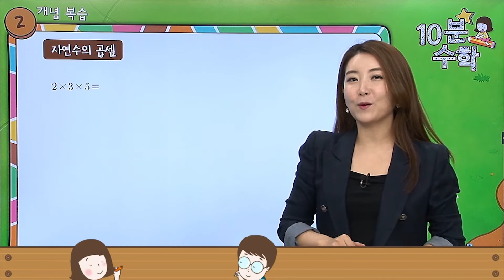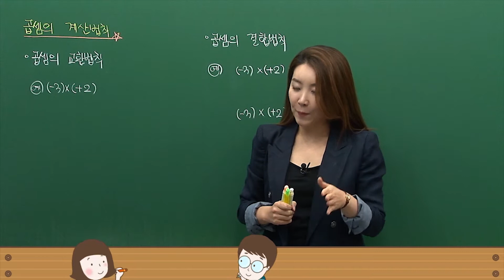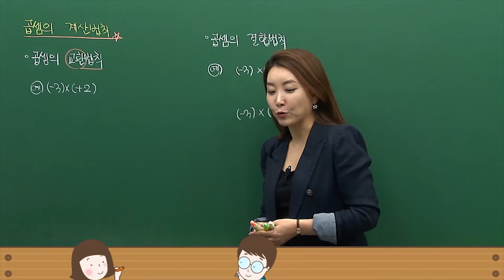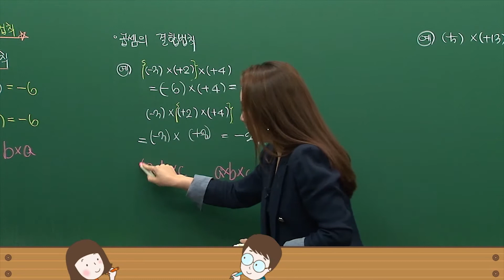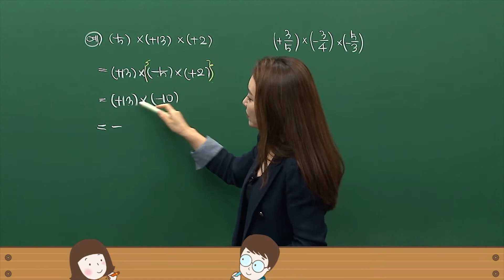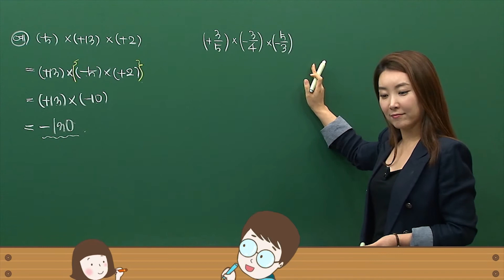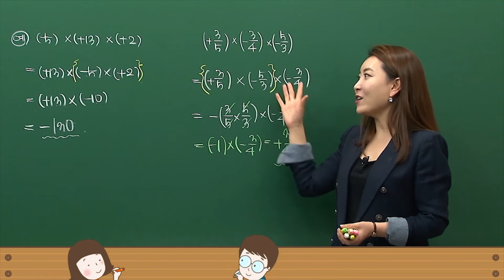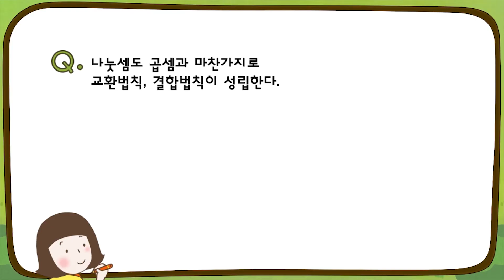[중학 1학년 | 수학] 곱셈의 계산 법칙 | 곱셈 | 교환법칙 | 결합법칙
이번 시간에는 곱셈의 계산 법칙에 대해 배워보아요!

4주간 밀크티타임과 함께하는 밀크T 홈스쿨링!